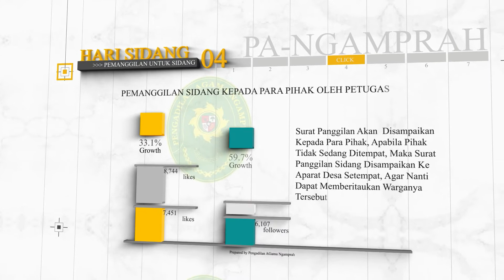Alur Pelayanan - Pendaftaran Perkara di Pengadilan Agama Ngamprah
Untuk Lebih Jelasnya Tentang Alur Pelayanan atau Prosedur Pelayanan Kami, dapat di lihat di Link ini

Anda pun dapat menanyakan langsung ke petugas kami, jangan ragu, kami akan berusaha sebaik mungkin memberi informasi kepada anda.

Terimakasih